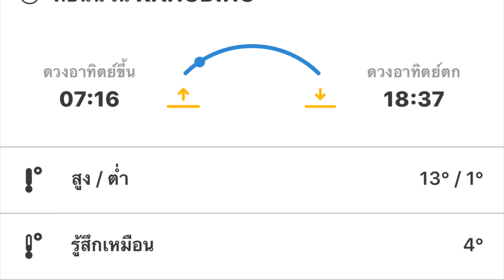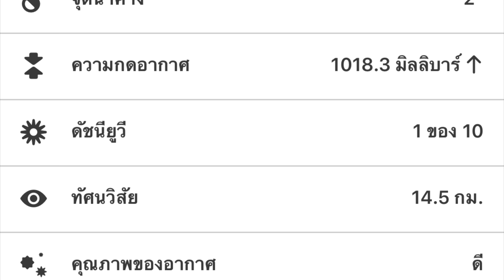16. 康定 ทะเลสาบเจ็ดสี เมืองคังติ้ง 18/10/2561